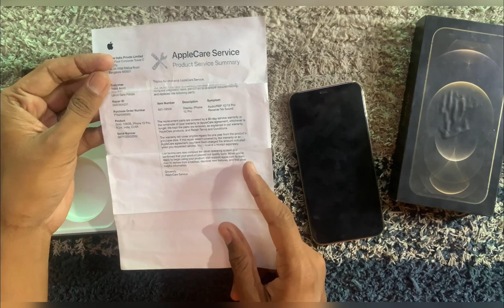IPHONE 12 Series earpice speaker problem solution free of cost 😳? IPhone 12 12mini ,12pro ,12promax